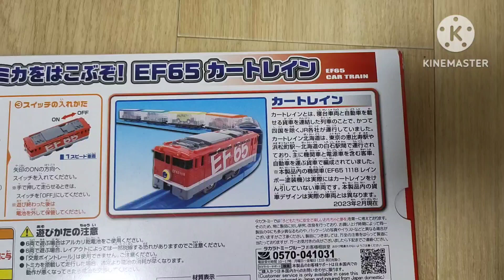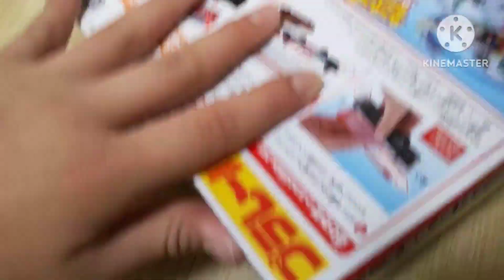プラレール いっぱいつなごう トミカをはこぶぞ！EF65カートレイン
2015年にEF65 1118は廃車になったのになぜ2回も製品化？？？